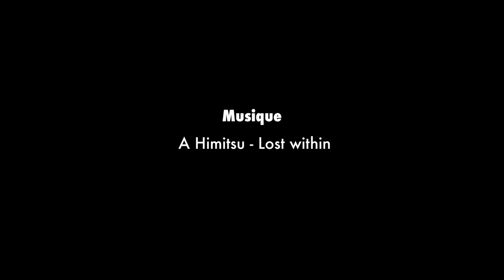Ep 2 - Week-end in Ubatuba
3 days to discover beaches of Itamanbuca and Ubatuba. Brazilian's trip is not over...

To be informed about the next video or what's happening in my life :

Next video :

Holydays in Floripa